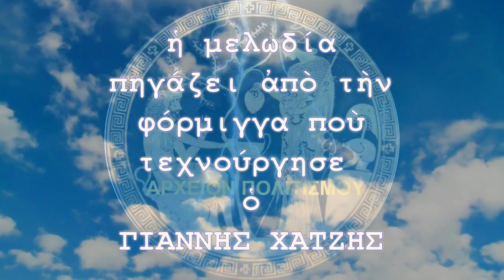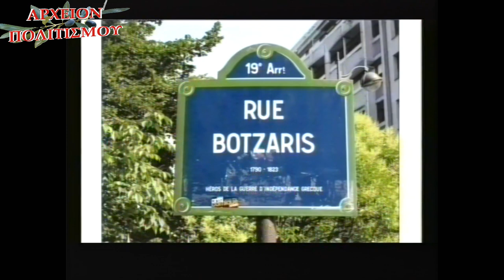Η ΠΟΛΥΤΙΜΟΤΗΤΑ ΤΗΣ ΙΣΤΟΡΙΑΣ - ΟΙ ΣΟΥΛΙΩΤΕΣ ΚΑΙ Ο ΜΑΡΚΟΣ ΜΠΟΤΣΑΡΗΣ - ΕΚΠΟΜΠΗ 9η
Το
ΑΡΧΕΙΟΝ ΠΟΛΙΤΙΣΜΟΥ
παρουσιάζει την τηλεοπτική εκπομπή

ΣΥΝ ΑΘΗΝΑ,

 με τον Γρηγόρη Κοσσυβάκη
και τον Γιώργο Λεκάκη